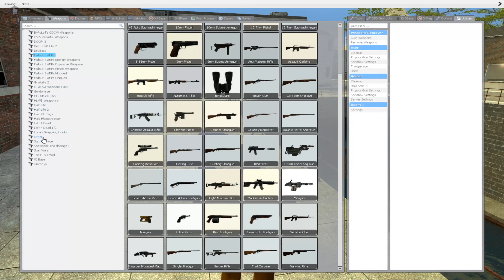The most "Haunted" map in Gmod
Playing some Garry's Mod in one of the most haunted maps so far. The map is haunted rp_bangclaw by Lucia, we strongly recommend you don't play this alone.

This is also a second part to our previous video where we messed around in this map, which was also a second part in a way to a video i did exploring the map by myself where surprisingly, i hadn't found as much as i did this time around with Ili.

The map is full of surprises and well made dynamic events, there's probably more to it than what we found.